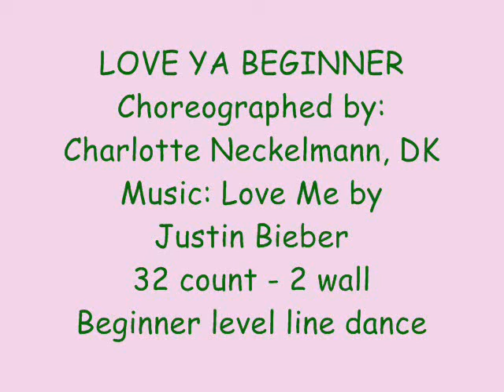Love Ya Beginner - line dance (Walk Through & Dance)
Choreographed by: Charlotte Neckelmann, DK (Aug 10)